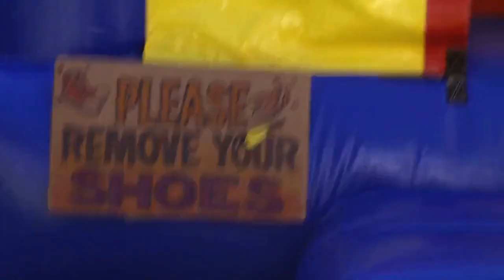Modern Family 1x09 - Luke's disastrous birthday party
Season 1 Episode 9 "Fizbo"

Phil and Claire throws Luke a grand birthday party. Haley gets jealous of Dylan talking to Jungle Tanya. Phil is scared of clowns. Jay gifts Luke a cross-bow. All these events lead up to Luke breaking his arm while Manny discovers he is a man of action.